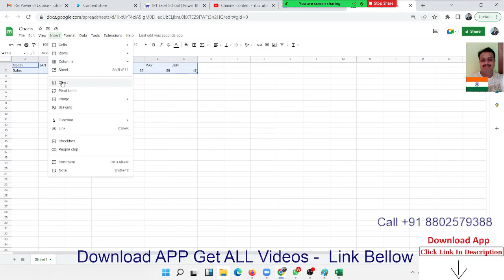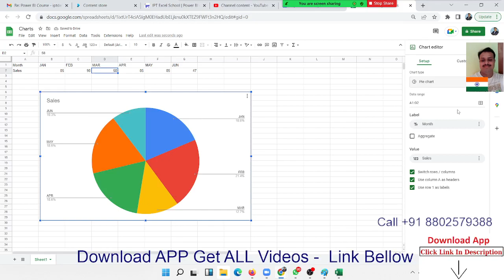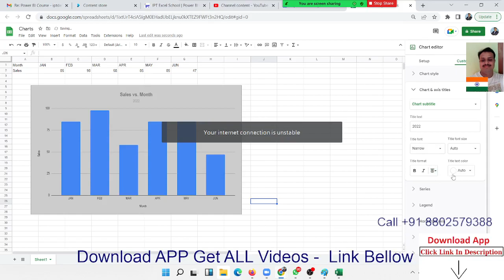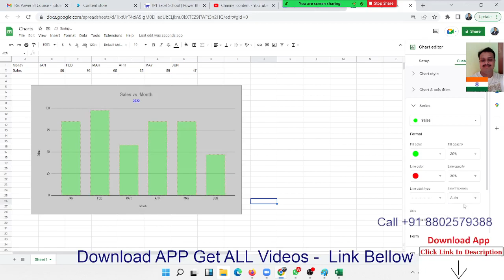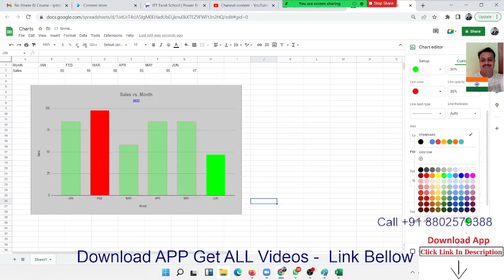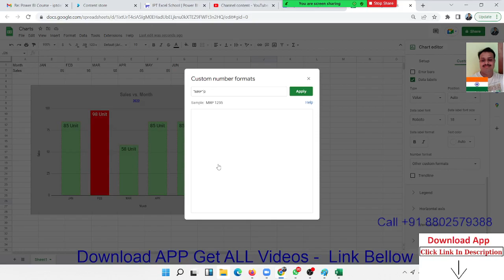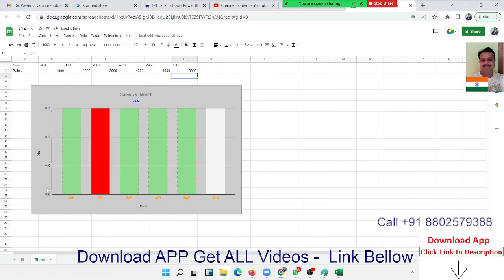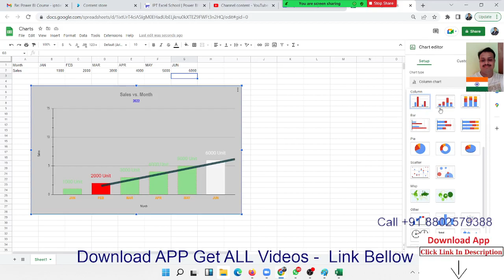Charts in Google Sheets